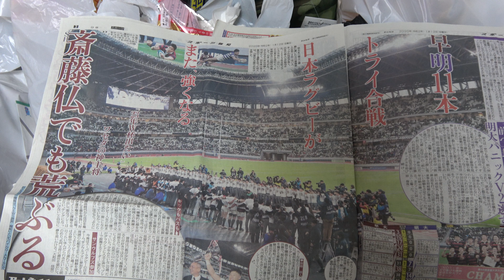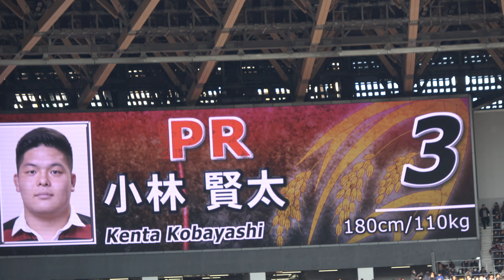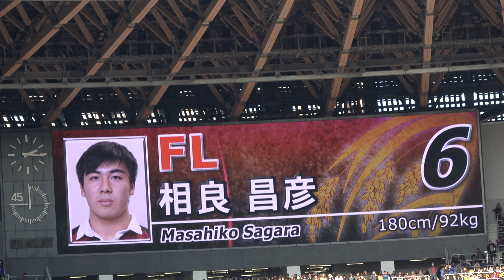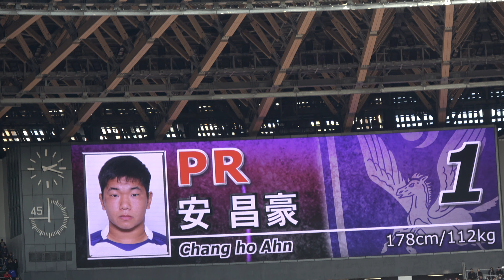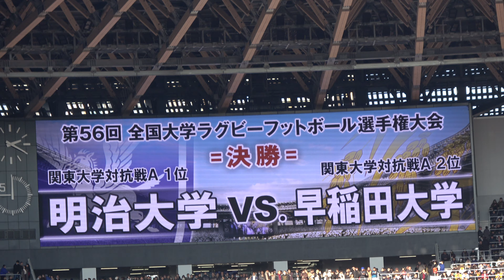‹第56回全国大学ラグビー選手権◇決勝：早大45－35明大›早稲田11年ぶり日本一！57,345人大観衆の中 早明両校のスターティングメンバー発表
‹全国大学ラグビー選手権：早大45－35明大›◇決勝◇2020年1月11日　14：30～◇国立競技場　23年ぶりの早明対決に57,345人の大観衆！
◆サンスポより
ラグビーの第56回全国大学選手権は11日に決勝が行われ、明大（関東対抗戦1位）と早大（同2位）が東京・新国立競技場で対戦する。早明両校が決勝で対戦するのは、1996年度の第33回以来23大会ぶり。明大が勝てば2大会連続14度目の優勝、早大なら11大会ぶり16度目の大学王座となる。昨年12月の対抗戦での対戦では、明大が36－7で勝っている。
早稲田大が11大会ぶり優勝 ラグビー全国大学選手権
◆NHK NEWS WEBより
ラグビーの全国大学選手権の決勝が新しい国立競技場で行われ、早稲田大が明治大に45対35で勝って、11大会ぶりの大学日本一に輝きました。23大会ぶりに早稲田大と２連覇を目指す明治大の伝統校どうしの対戦となった決勝は前売券が完売し、会場の新しい国立競技場には５万7000人を超える観客が訪れました。
早稲田大は前半、先月の対抗戦で明治大に完敗したあと強化してきた守備で相手の反則を誘ってボールを奪うなどしてリズムをつかみ、12分には持ち味の展開力を発揮し、ナンバーエイトの丸尾崇真選手が最初のトライを奪いました。
その後もセンターの長田智希選手が巧みなステップで相手をかわしてトライを決めるなど、早稲田大は前半だけで４つのトライを奪って31対０と大きくリードしました。
これに対して、明治大は後半、強力なフォワードを軸に反撃に出て、29分に山崎洋之選手がチームとして後半４つめのトライを奪うなどして10点差に迫りました。
それでも最後は早稲田大が明治大の追い上げを振り切って45対35で勝ち、11大会ぶりの大学日本一に輝き、優勝回数も史上最多を更新する16回となりました。明治大は前半の大量失点が響き、２連覇はなりませんでした。
早稲田大 相良監督「前半からねらい通り攻め続けられた」
11大会ぶりの大学日本一に輝いた早稲田大の相良南海夫監督は「前半からねらい通り攻め続けられたからこそ、リードを広げることができた。日本一になったときだけ歌える『荒ぶる』を歌うことができて本当によかった。選手のこれまでの頑張りに感謝しかない」と話していました。またキャプテンの齋藤直人選手は「大学選手権では負けたら終わりというプレッシャーを全員で乗り越えて優勝できたことがうれしかった。対抗戦で明治大に負けてから鍛えてきた守備が実を結んだと思う」と話していました。
◆スポーツ報知より
前半9分：早稲田-明治3-0相手反則による30㍍PGを齋藤が成功
前半12分：早稲田-明治10-0ゴール手前中央のラックから右に展開し、NO8丸尾が右へトライ。ゴール成功
前半26分：早稲田-明治17-0右ラインアウトからセンター長田が抜け出し、1人をかわして中央へトライ。ゴール成功
前半34分：早稲田-明治24-0ゴール前5㍍の左ラインアウトからモールを形成。一気に押し込み、フッカー森島がトライ。ゴール成功
前半39分：早稲田-明治31-0ゴール左22㍍付近のパスを受けたフランカー相良が抜け出しゴール中央へトライ。ゴール成功

後半3分：早稲田-明治31-7右ラインアウトから展開しウイング山村が右隅にテレビ判定の末、トライ。ゴール成功
後半9分：早稲田-明治38-7ゴール前の長い攻防からウイング古賀がゴール左に飛び込みトライ。ゴール成功
後半16分：早稲田-明治38-14右サイドからロック箸本が抜け出し、中央にトライ。ゴール成功
後半21分：早稲田-明治38-21　22㍍ライン付近からSO山沢が抜け出してトライ。ゴール成功
後半29分：早稲田-明治38-28右サイドをウイング山崎を抜け出し、相手タックルを3人かわして右隅にトライ。ゴール成功
後半：34分：早稲田-明治45-28スクラムから丸尾-ウイング桑山と渡り、20㍍走り切って右にトライ。ゴール成功
後半40分：早稲田-明治45-35ラインアウトからの展開でFB雲山が抜け出しゴールにトライ。ゴール成功